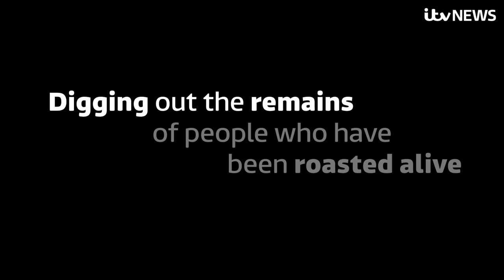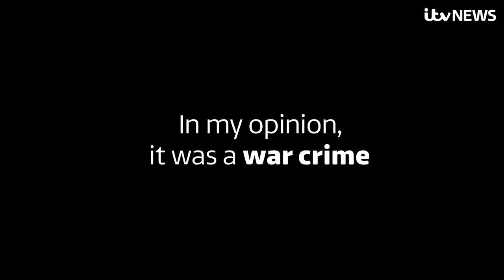Former British prisoner Victor Gregg, 99, on why Dresden should never be forgotten | ITV News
Prisoner of war Victor Gregg was waiting to be shot dead when British bombs dropped on February 13th 1945 in Dresden.

Instead, he stayed alive to witness the full horrors of the Allied-ordered napalm attack which roasted to death 25,000 in the German city.

At 99, the former British soldier can still see the Dresden sky filled with floating women and children pulled up into the air by a typhoon of flames.

He told ITV News that he can still smell the “rotting flesh” in the rubble and recall the young bodies of children burned into "gooey mess of jelly" by the 1,500C heat of the bombing attack.

"The whole of the centre of Dresden was one big fire bomb and it was increasing by the minute, you never saw any children, the children were all melted."

And 74 years on he still maintains the British-led bombing raid is a war crime for which those who helped win the war, Winston Churchill included, should have been punished.

In the days that followed the attack he worked with Germans to clear the bodies, left lying in the street or incinerated en masse in basements, some of which remained too hot to reach for some weeks.

He maintains the mass killing of women, children and the elderly in Dresden, signed off by the British Prime Minister to pummel the Germans into surrender, was nothing like the Blitz that struck his home city of London.

Mr Gregg said he returned home a “psychopath”, a self-confessed danger to society and all forms of authority that he encountered in the decades afterwards.

He said he was one of a number of “ticking time bombs” of ex-servicemen, long before the term post-traumatic stress disorder was coined or understood.

Now, on the eve of his 100th birthday, he wants future generations to understand what he witnessed.

Mr Gregg gives an eyewitness account of the devastating week in February 1945 in a new book, 'Dresden: A Survivor’s Story'.

He told ITV News: "If I can do any good while I'm still alive, I'll try and do it... whether or not I'm banging by head against a brick wall or not, I don't know."

"Maybe, it will influence people if they believe it", he added.